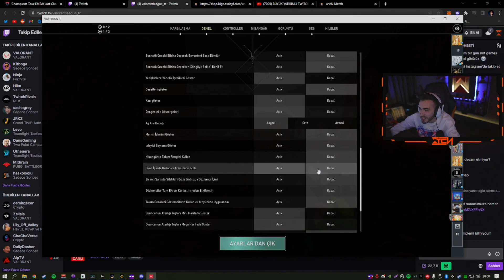WTCN DERECELİYİ KAPATTIRAN KÖR OLMAMA BUG 'UNU DENİYOR